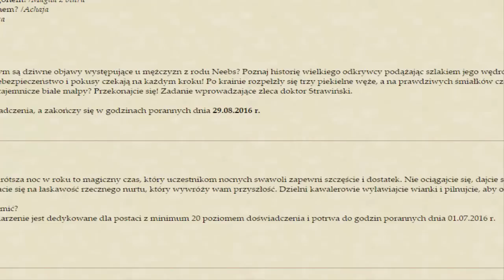Margonem - Maraton #3 - Expimy u Mandzia i ponosimy porażkę! /w Twister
150 łapek = leci kolejny odcinek!

Jeśli chcesz mnie wesprzeć wyślij SMS o treści MGSL2190683 na numer:
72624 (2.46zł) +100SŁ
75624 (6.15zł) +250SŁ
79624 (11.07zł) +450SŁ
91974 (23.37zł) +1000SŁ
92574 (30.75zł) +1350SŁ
Wszystkim bardzo dziękuję :)